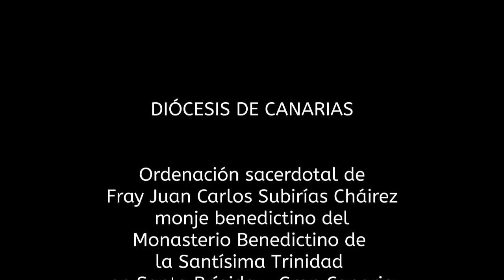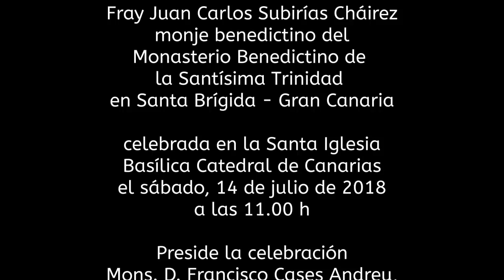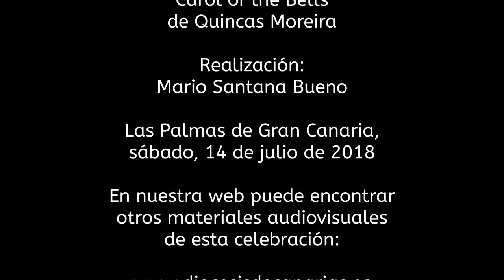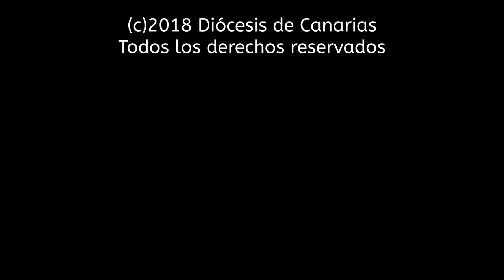Ordenación de fray Juan Carlos Subirías Cháirez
MONASTERIO BENEDICTINO DE LA SANTÍSIMA TRINIDAD -ORDENACIÓN SACERDOTAL DE FRAY JUAN CARLOS SUBIRÍAS CHÁIREZ -Sábado, 14 de julio de 2018 a las 11.00 h en la Santa Iglesia Basílica Catedral de Canarias.